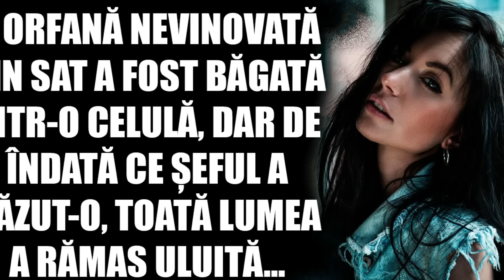O orfană nevinovată din sat a fost băgată într-o celulă, dar de îndată ce șeful a văzut-o, toată...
O orfană nevinovată din sat a fost băgată într-o celulă, dar de îndată ce șeful a văzut-o, toată lumea a rămas uluită. Nimeni nu se aștepta la asta.